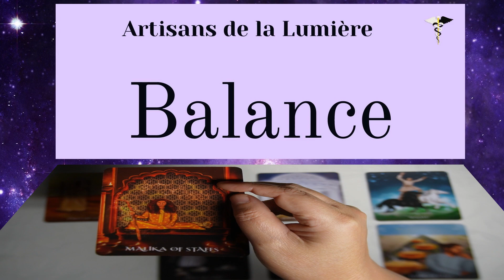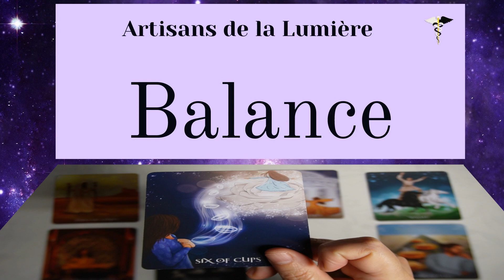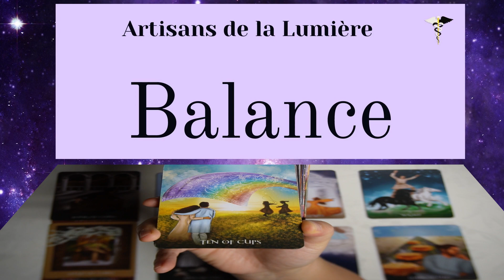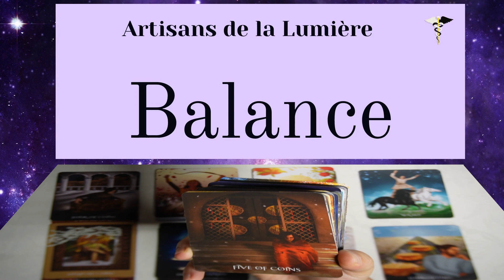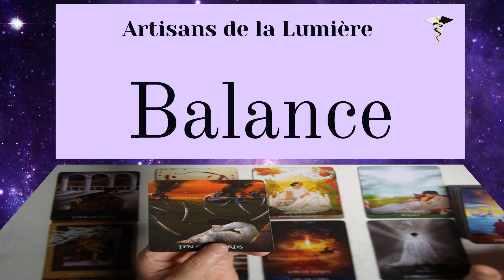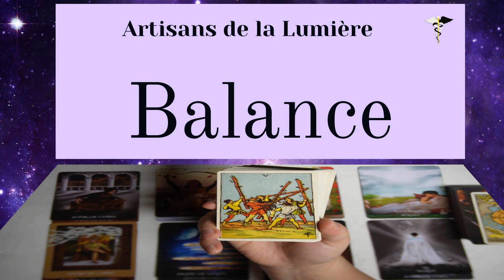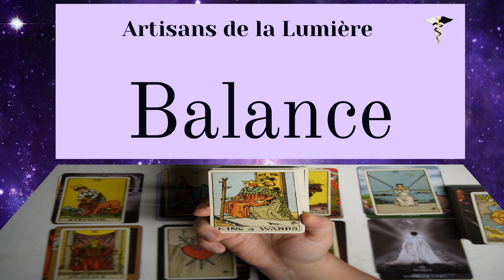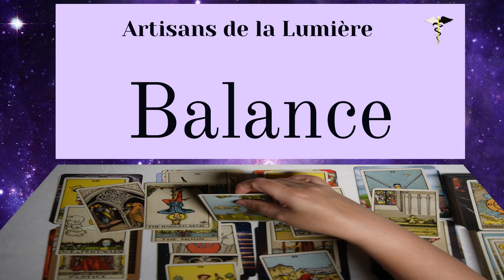BALANCE ~ ça va changer d’un coup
00:00 Intro
00:05 Premier tirage
09:02 Second tirage

Amicalement,
Selene-Mystical-YIN